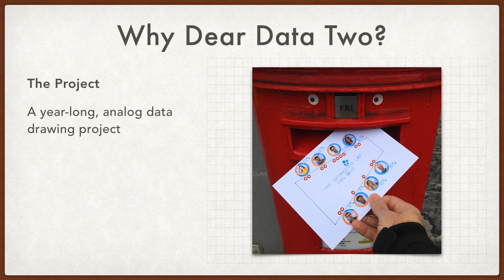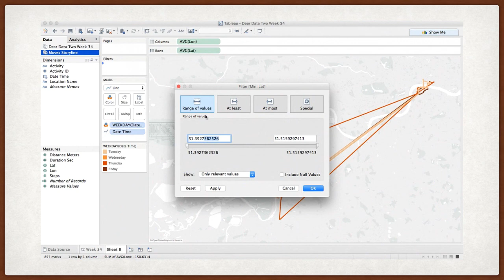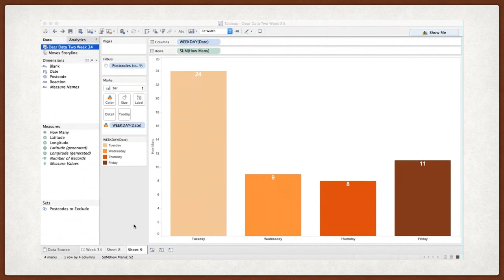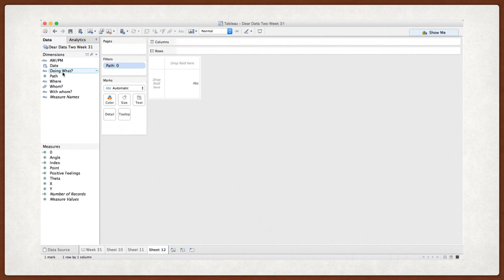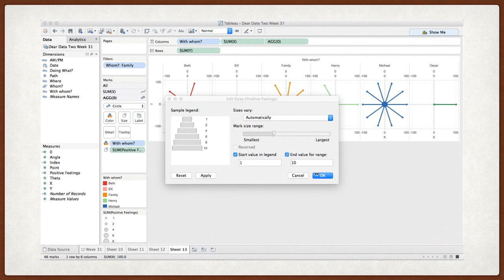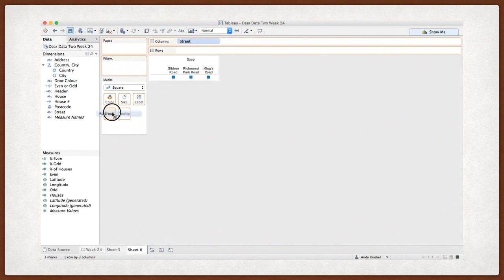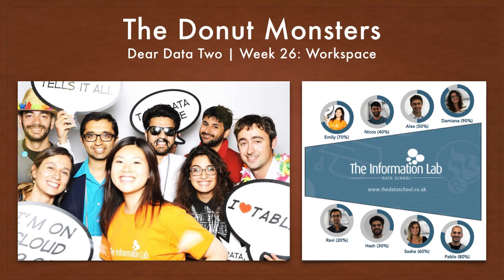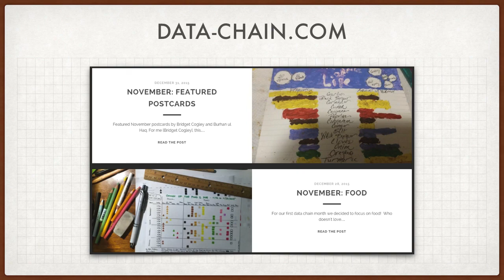How Drawing Postcards Helped Me learn Tableau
A presentation about Dear Data Two and Tableau from the January 2016 London Tableau User Group